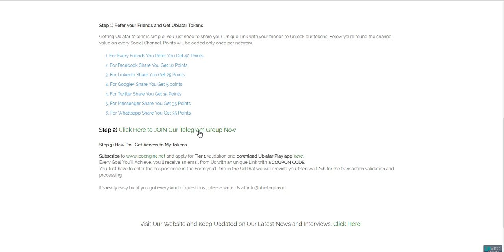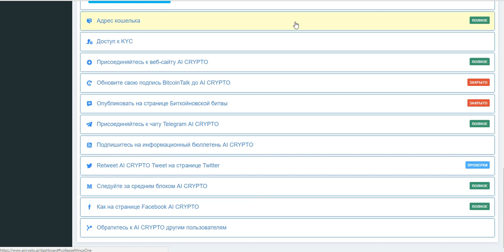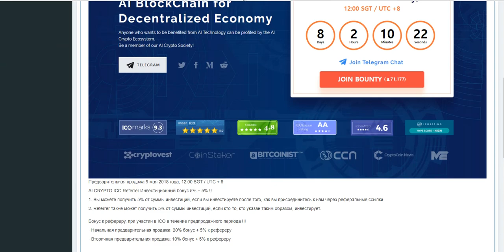AriDrop , BAUNTI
не забудьте проверить почту !